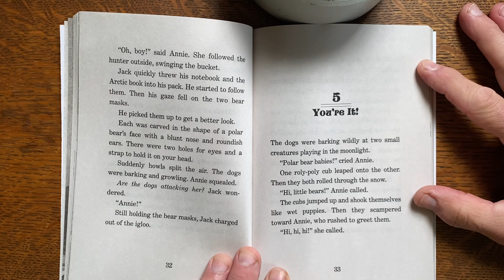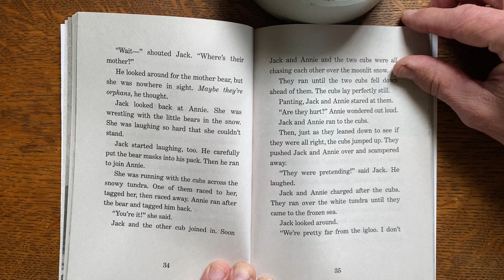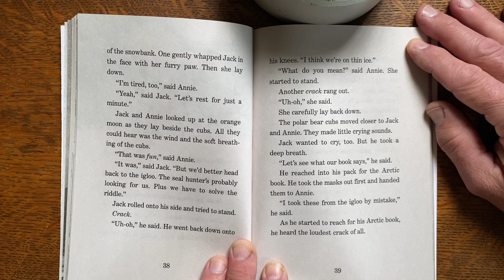Chapter 5 You’re It! Polar Bears Past Bedtime